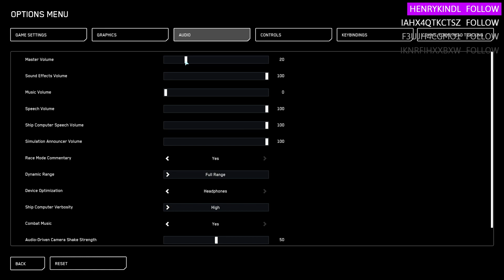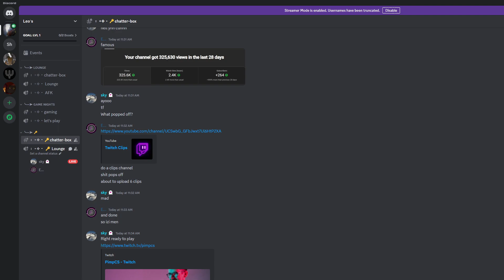[UK/EU] Making The Millions Mate